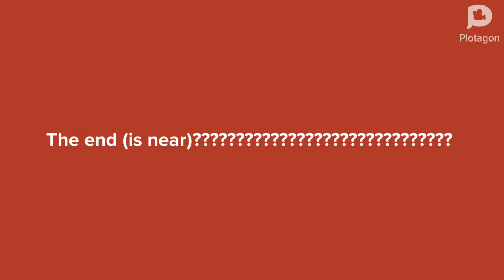Caillou gets GROUNDED FOR nothing!!!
In the video Caillou gets grounded for nothing